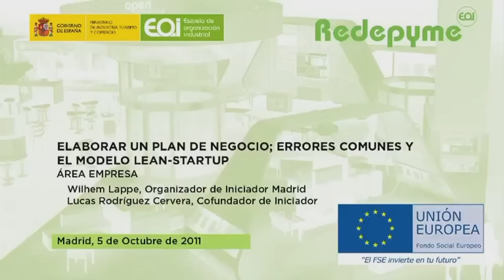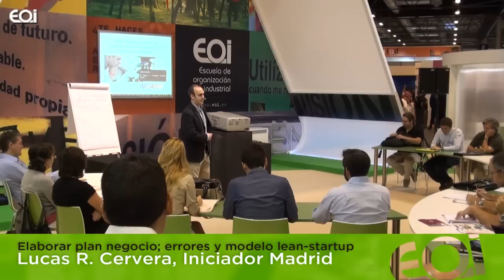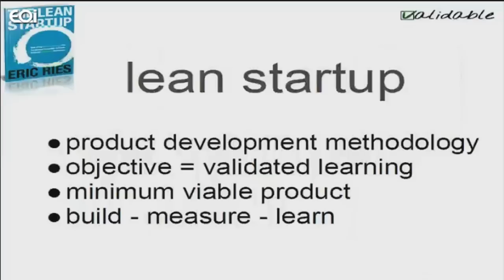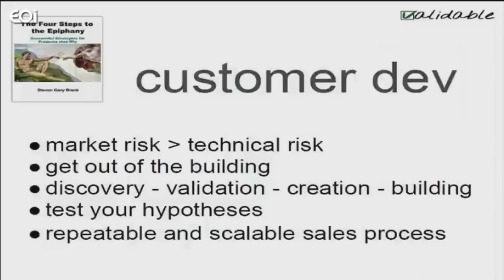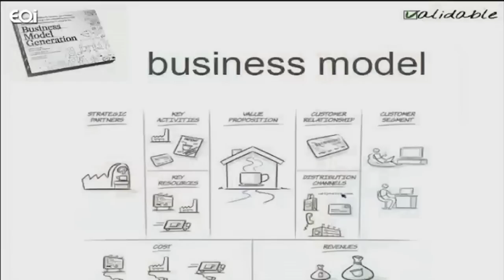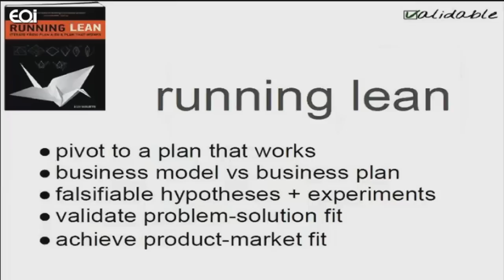Elaborar un plan de negocio; errores comunes y el modelo lean-startup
Taller sobre los primeros pasos en la elaboración de un plan de negocio.
Con:
Wilhem Lappe. Co-organizador de Iniciador Madrid
Lucas Rodríguez Cervera. Co-fundador de Iniciador